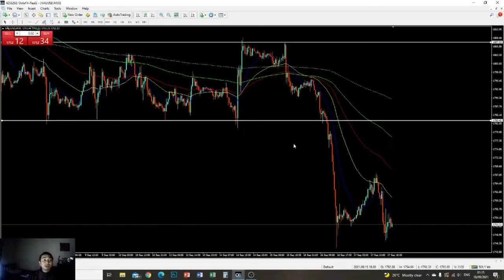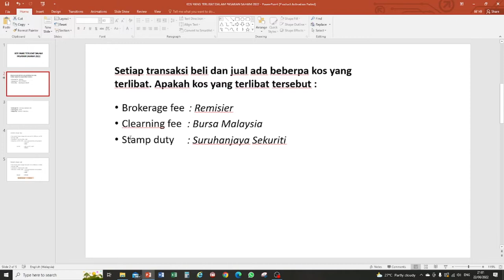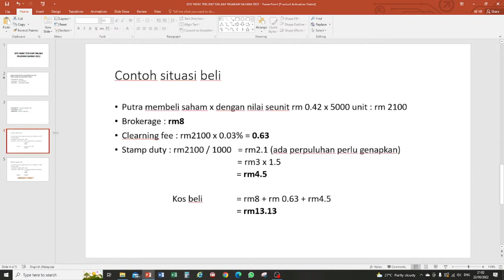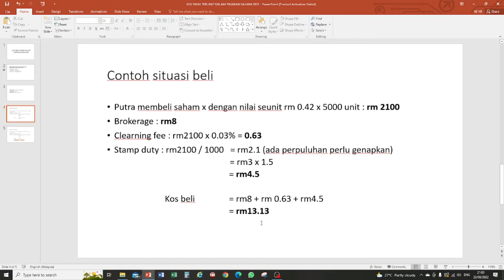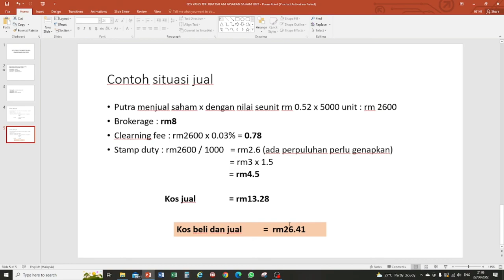KOS PELABURAN SAHAM 2022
Ada beberapa kos yang perlu diambil tahu bagi pelabur baru:
1. Brokerage fee
2. Clearning fee
3. Stamp duty